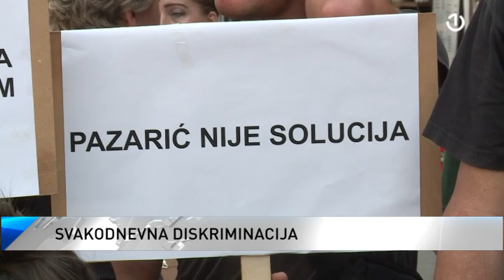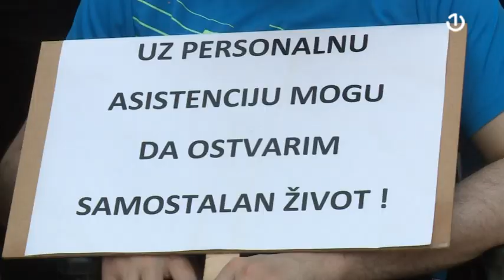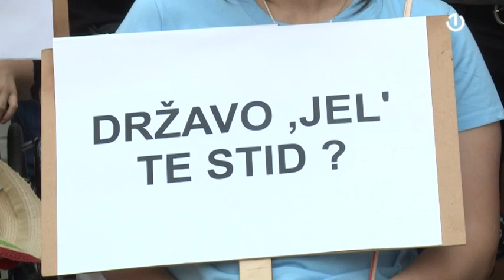Tuzla protesti: Svakodnevna diskriminacija osoba sa invaliditetom